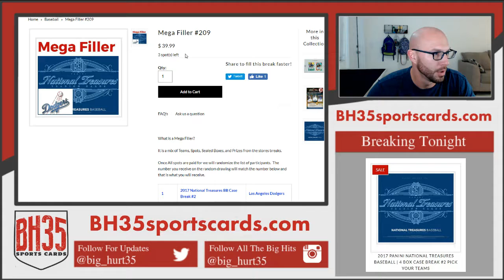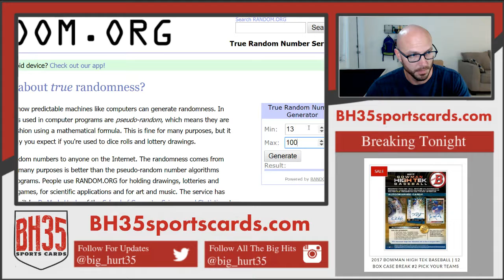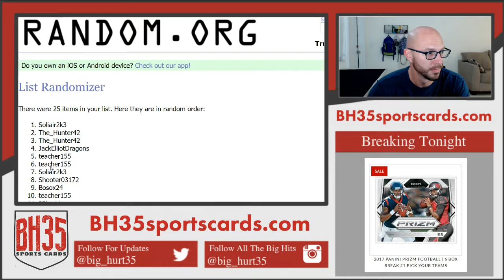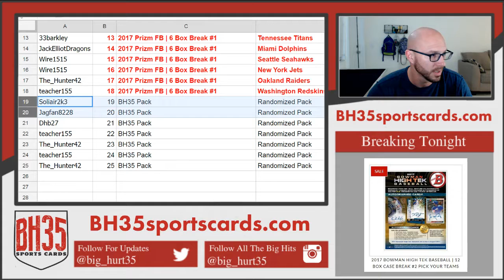Results for Mega Filler #209